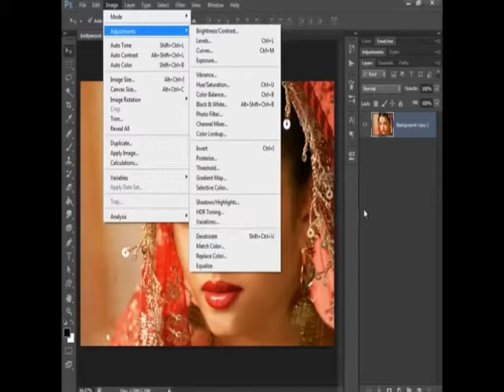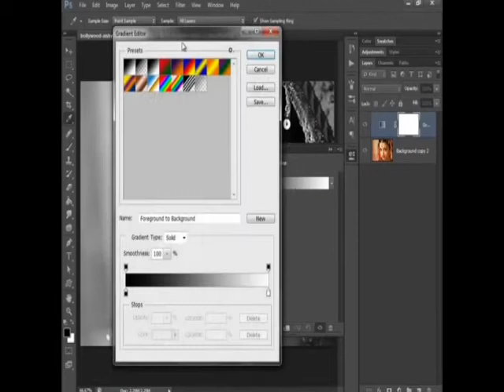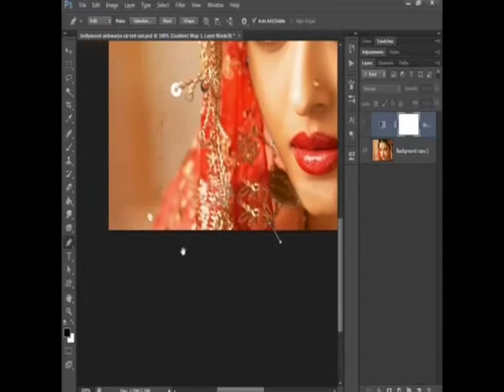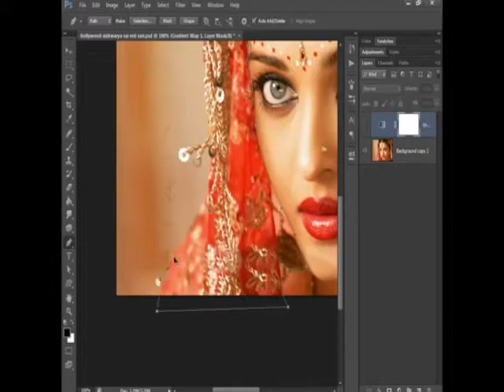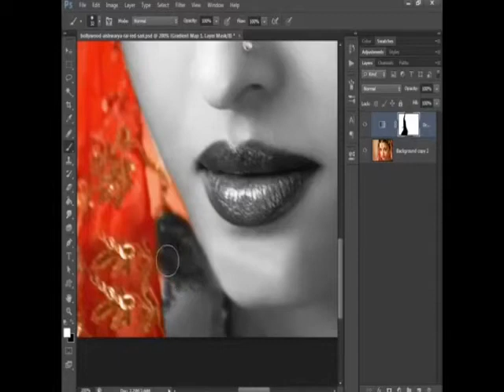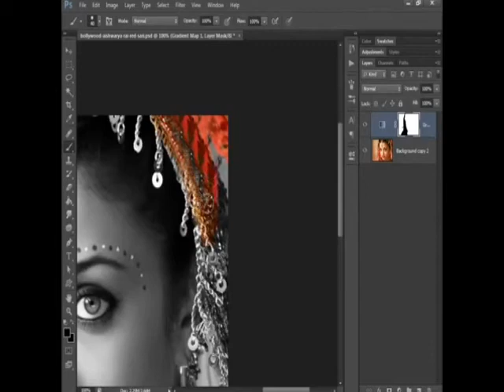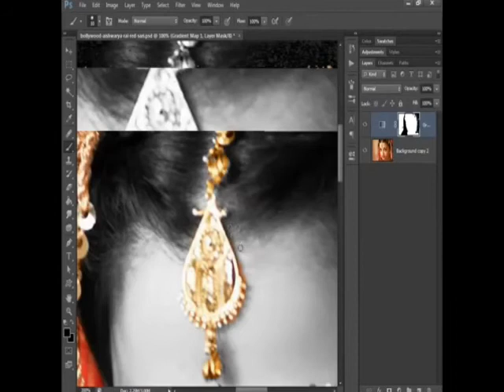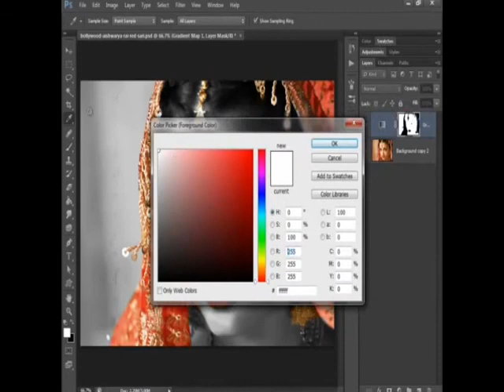Wedding Photo Edit Photoshop Tutorial In Hindi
Wedding Photo Edit Photoshop Tutorial In Hindi ( 360 X 360 )